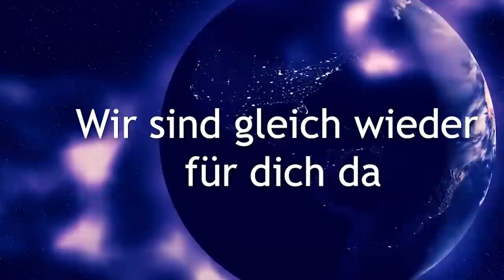⭐💎⭐ Das Geheimnis wie man gut durch eine Krise kommt ⭐💎⭐ Resilienz ⭐💎⭐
Du erfährst an 7 Beispielen, wie du jede Krise meistern kannst und dein Leben trotz großen Schwierigkeiten mit Hilfe der Resilienz in eine positive Richtung wenden kannst. Mit einer schönen Meditation zur Heilung deiner Seele.

Monika Cardinal
IBAN: DE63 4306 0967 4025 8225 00
BIC: GENODEM1GLS